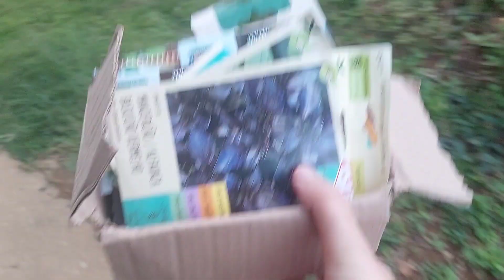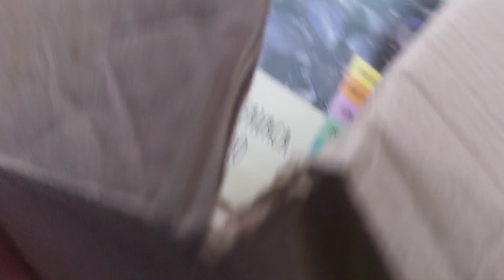nosso domingo foi muito bom. colhemos muitas verduras na horta e colhemos muitas frutas no polmar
Olá seja bem vindos ao canal a casa da maria lampa, somos da região serrana do Rio de Janeiro e te convido a conhecer o nosso canal.
Se pude se inscrever
Deixa seu joinha para fortalecer o canal

Mostramos nossa rotina do lar, sou mãe da pequena LAVÍNIA e sou esposa do leonan Monteiro. Compartinho minha rotina do dia a dia.
Coloco vídeo novo todos os dias da rotina da casa.
Vou deixar os 3  vídeos para vocês me conher melhor

troquei roupa de cama/arrumei a casa/ mostrei as criações de galinhas e peixes/ organizei toda casa

GANHEI MUITAS ROUPAS USADAS/ GANHEI UM TAPETE LINDO/ MINHA CASA VAI FICAR LINDA/ ganhados de milhões

Dona de casa com muito amor/ mãe / esposa /filha / vida simples morando no interior / vida simples morando na roça.

Tenho um sonho em emagrecer e convido vocês para está conosco nessa jornada

Confraternização/ decoração do lar/compras do mês/ comprinhas para o lar/ comprinhas para minha bebê/ maternidade/ vivendo o simples/ mantendo tudo organizado/ casa grande para limpar
rotina de dona de casa/rotina do lar/ dona de casa/ vida na roça/coisas da roça/Vida no campo/ Compra do mes para casal/compras do mês/ compra do mes/decoração/ comprinhas fofas para o lar

é o nosso domingo
nosso domingo na roça
samba de roda
Nosso domingo
Nosso domingo de passeio 殺🚗🚘pescaria 🎣🌅 jaqueline félix canal da família
oração da semana
oração da semana abençoada
oração de fé
Fim de semana abençoado por deus
receitas da roça
delícias simples de lia
Dia a dia na roça
vida minimalista
minimalismo
Nossa vida simples
vivir una vida felizcomo ser feliz
Vida feliz
vida simples na roça